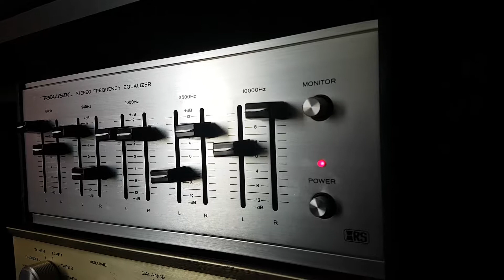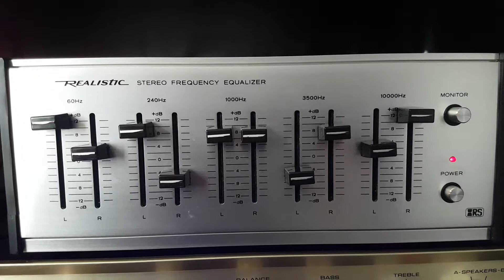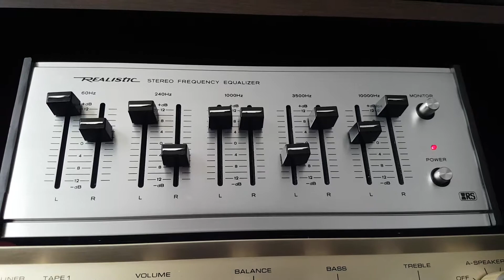Equalizer realistic stéréo frequency 10 bandes model 31-1987 vintage audio crazy Eugène